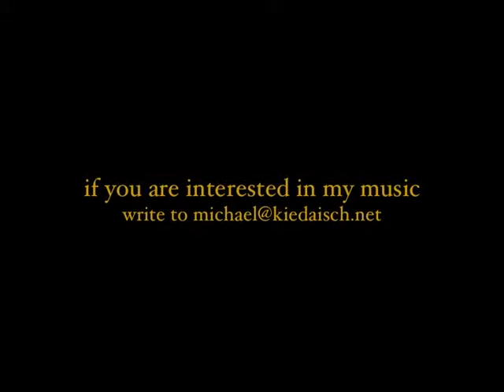Vibraphone Solo Session Part II - Michael Kiedaisch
Part II of Michael Kiedaisch's Vibraphone Solo Session 2010 Short Stories 5-8